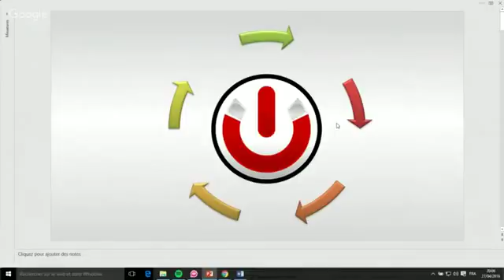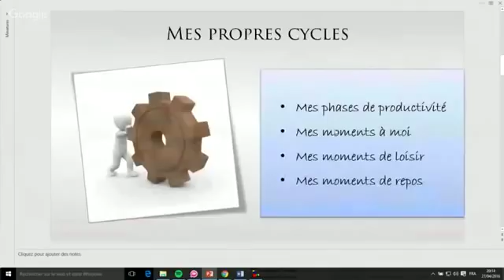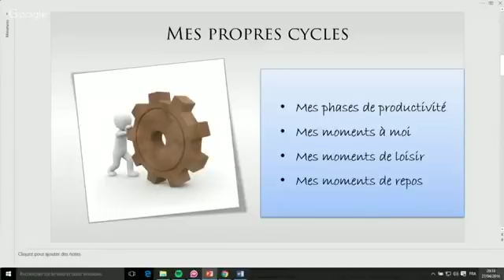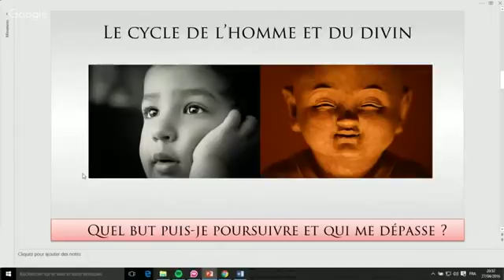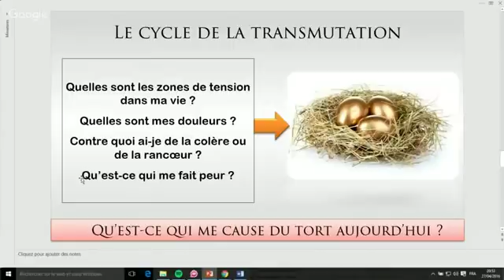Comment etre en symbiose avec la loi de l'attraction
Découvrez la loi de l'attraction en relation avec différents cycles essentiels à comprendre et intégrer dans votre vie pour attirer ce que vous voulez vraiment par la loi de l'attraction.

=== Les 5 Piliers de l'Éveil Véritable et de la Conscience de 5e Dimension ===
Accédez à une formation unique gratuitement pour incarner pleinement l'être Divin que vous êtes.

=== Mes livres ===
"La Vibration Originelle
"Vivre en Accord Parfait avec les Lois Universelles"

=== Les Portails Initiatique Extraordinaires ===
Des accompagnements sont forme d'ateliers, de méditations, d'enseignements originels menant à la Pleine Expression de l'Être sur Terre.